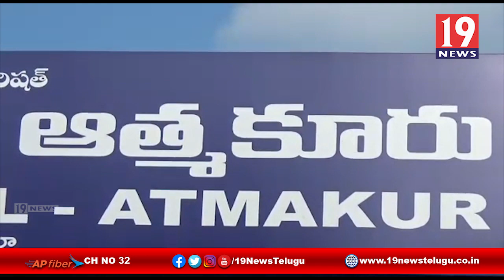కరోనా నేపథ్యంలో అధికారుల సమీక్ష సమావేశం -ఆత్మకూరు,నెల్లూరు జిల్లా